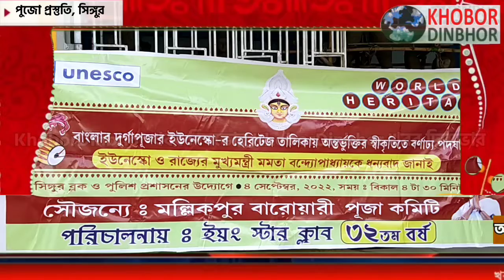৩২ তম বর্ষে মল্লিকপুর বারোয়ারী পুজো কমিটি, চলছে শেষ মুহূর্তের প্রস্তুতি